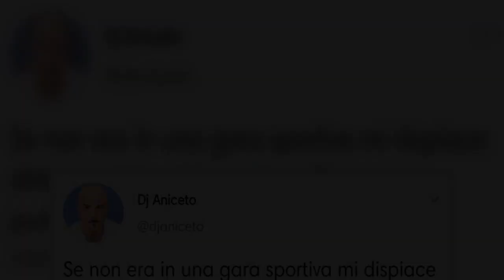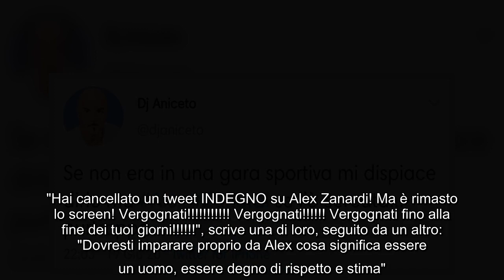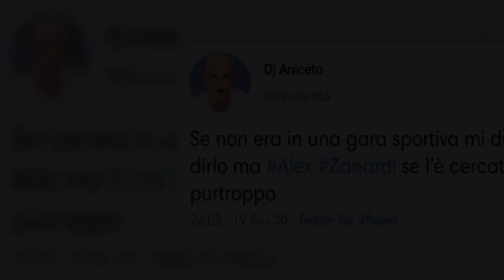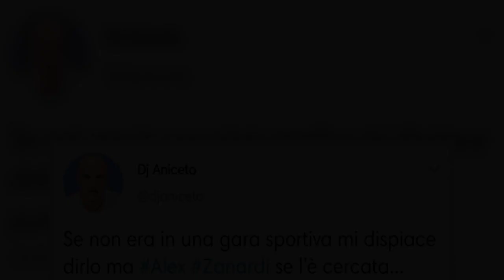"Se non era in una gara sportiva Zanardi se l'è cercata": furia contro il tweet di Dj Aniceto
Il tweet è stato rimosso ma gli utenti sono stati più veloci e la polemica è scoppiata. Protagonista Dj Aniceto, che su Twitter aveva commentato la notizia dell'incidente di Alex Zanardi con un tweet: "Se non era in una gara sportiva mi dispiace dirlo ma Alex Zanardi se l'è cercata… purtroppo". Un messaggio che non è passato inosservato e ha scatenato contro di lui l'indignazione di molti utenti.  Il tweet, pubblicato alle 22.03 di ieri sera secondo gli screenshot condivisi sui social, è stato rimosso mentre sotto a un altro messaggio, postato qualche minuto prima sempre su Zanardi, sono arrivati decine e decine di commenti durissimi da parte degli utenti. "Hai cancellato un tweet INDEGNO su Alex Zanardi! Ma è rimasto lo screen! Vergognati! Vergognati! Vergognati fino alla fine dei tuoi giorni!", scrive una di loro, seguito da un altro: "Dovresti imparare proprio da Alex cosa significa essere un uomo, essere degno di rispetto e stima". C'è chi lo definisce "conigl ...